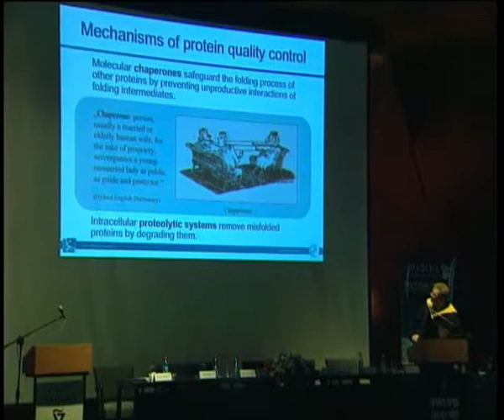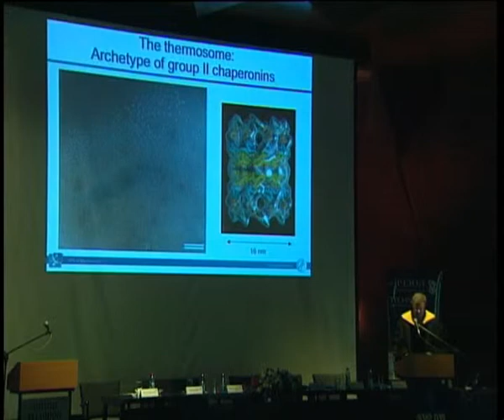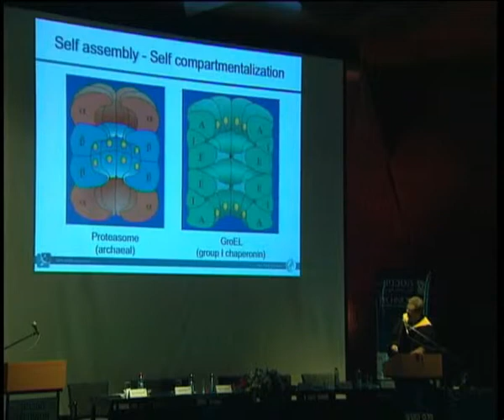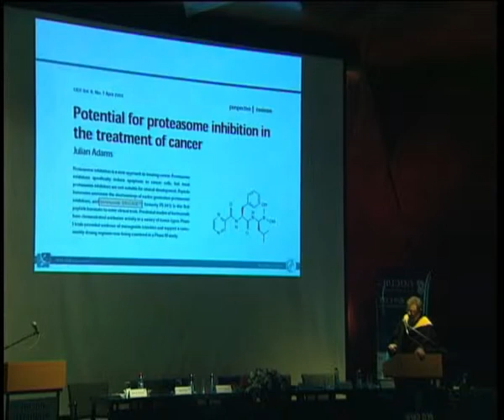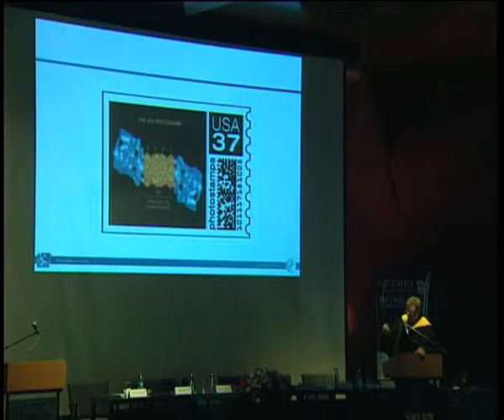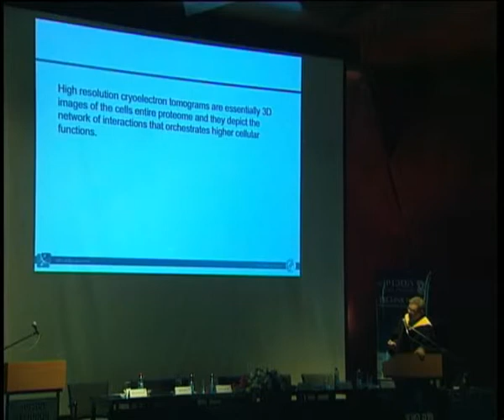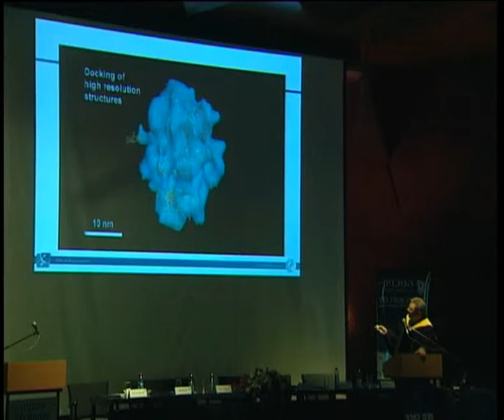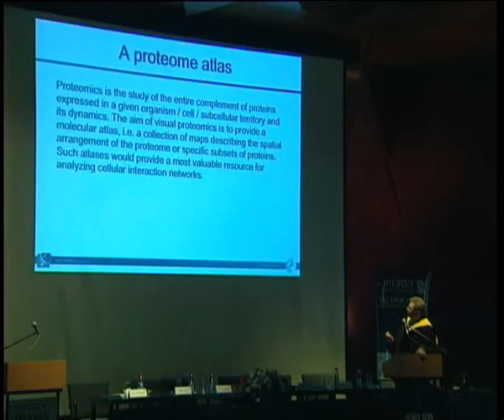Prof. Wolfgang P. Baumeister - Harvey Prize Recipient 2005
Prof. Wolfgang P. Baumeister of the Max-Planck-Institute of Biochemistry received the Harvey Prize in Science and Technology for his discovery of new macromolecular complexes essential for protein folding and degradation and for his contributions to understanding chaperonins and proteasomes. He has also played a pioneering role in the development of cryoelectron tomography. The ceremony took place on Jan. 30, 2006.